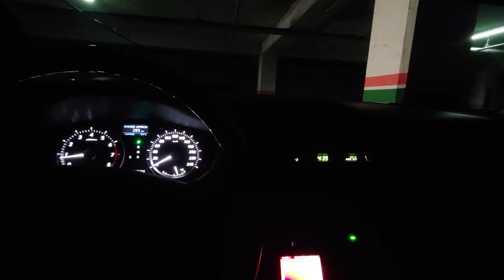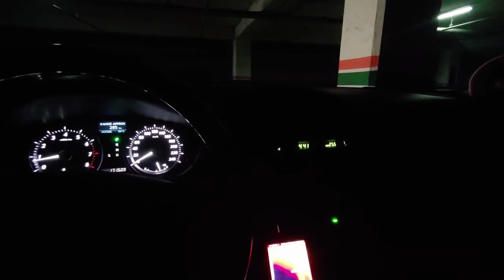Senorita - Shawn Mendes